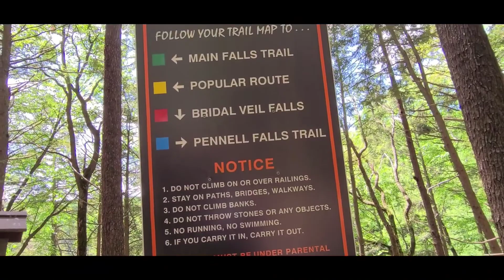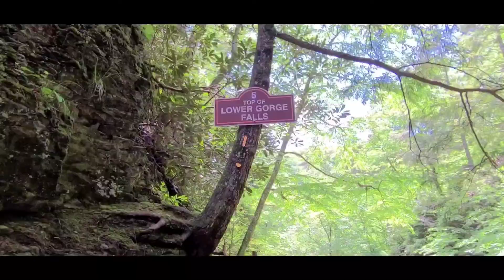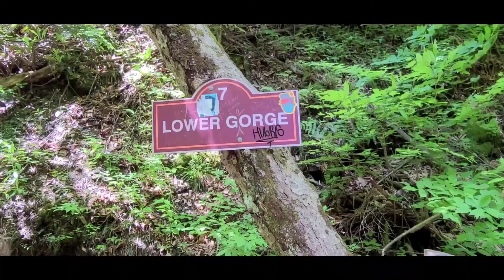EXPLORING BUSHKILL FALLS/MY HIKE TO BUSHKILL FALLS/WALKING THRU BUSHKILL FALLS***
if you love hiking and waterfalls , you will love Bushkill Falls , it's a gallery of more than one falls , the steps are wonderful and the hike amazing , I would recommend visiting Bushkill Falls Pennsylvania